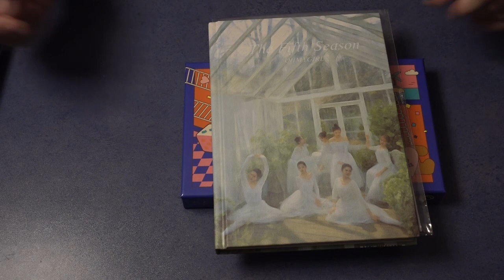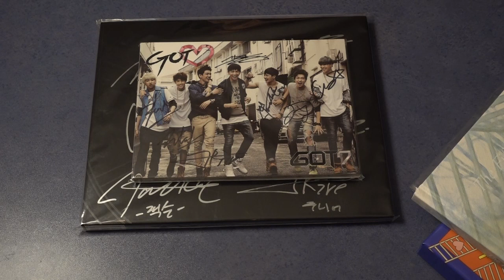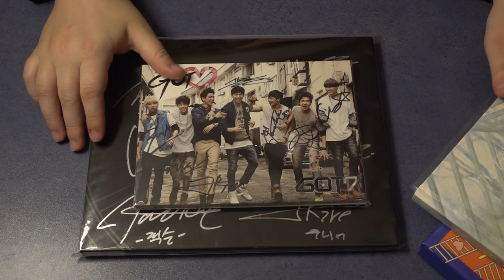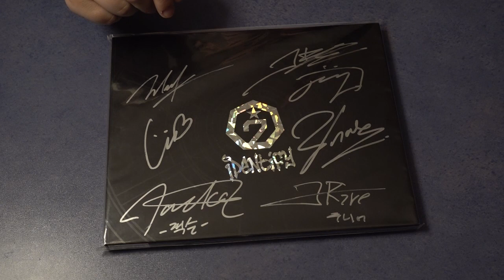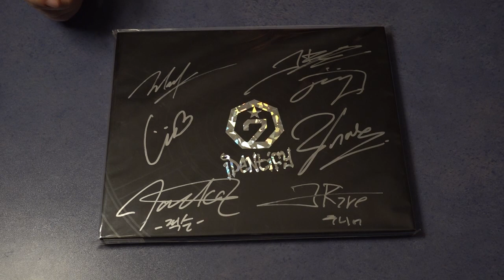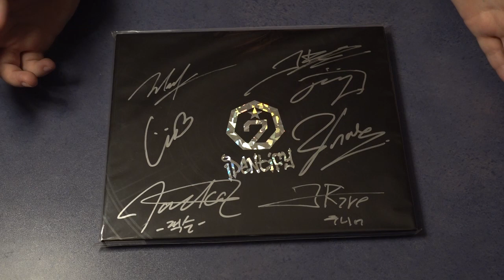My Kpop Album Collection Update August 2020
Hi Guys 🤗

If you want to help me to create Subtitles in your Languages you can do it here 😊